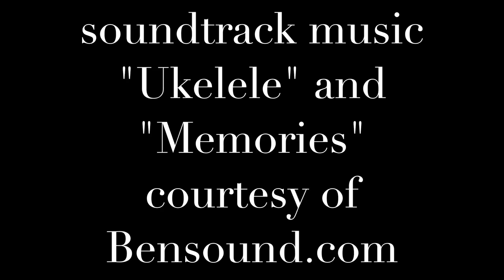Video Memories of Hawaii Vacation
Some pretty random video clips from. our trip to the Big Island from February 20 to March 12, 2017